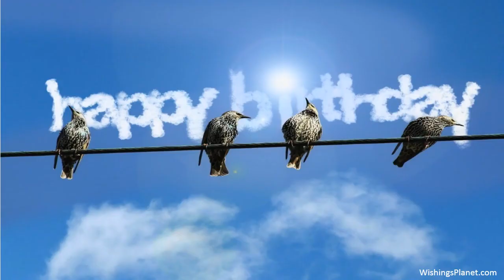Happy Birthday to Erik